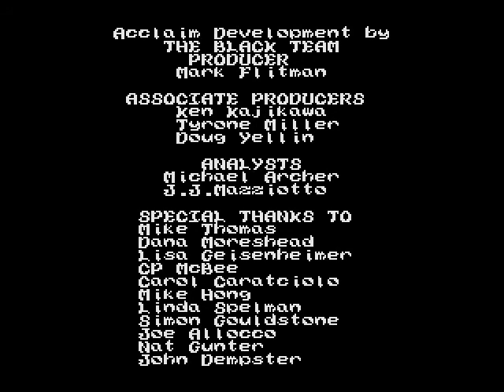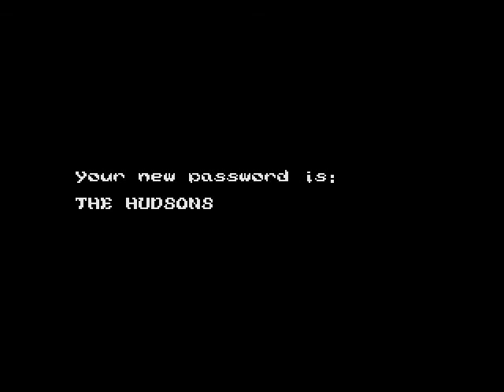Level Select - Wolverine Adamantium Rage (Genesis)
The Sega Genesis game Wolverine Adamantium Rage contains a hidden menu named "X-Tra Help" on it's Title Screen. The new menu contains a Level Select as well as a cut-scene viewer.

You can access this new menu with the following Game Genie code.

Stage Select Unlocked
AKXB-GR7T
Note: Press up while highlighting Start Game on the Title Screen.